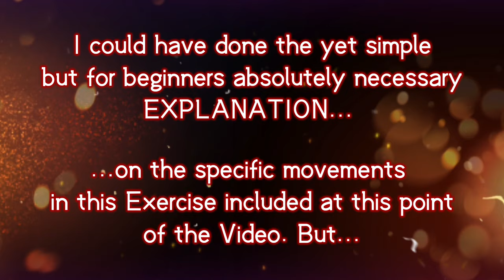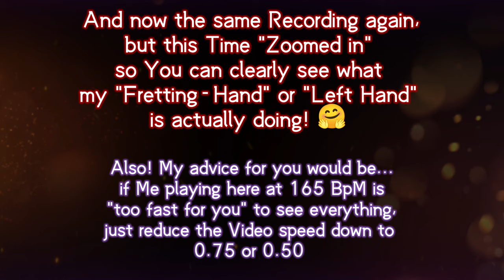Master This Difficult Guthrie Govan guitar Exercise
"I'd call it the 'MONSTER' Spider!" ...he said in a Video 🤯 ...

The Teacher from the Online Course I'm currently taking ( @berndkiltz  ) described/ called it like this... more or less 🤣 And to be honest at first I laughed at it because it just "sounds funny" ...but after I was getting more and more 'bored' doing the "regular Spiderwalk (also known as Chromatic Exercise), in 2-4 Standard Variations I went and tried starting to use THIS one instead...

...silly Me at that time barely have been playing 3 Months in May 2023 ...I absolutely failed in every way possible haha 😆
Well, again 3 Months later (now 6 Months of practicing & playing), I tried again and of course I didn't had that much problems now but now - a little bit more experienced - I held back and decided to still wait & focus on other technical improvements instead for the time being... but then I almost lost sight of it until February this year Lol 😂

Then, after 11 Months I finally was able to do it the right way finally and I implemented it into my daily practice routine right away.

And today I wanted to share this great and in my opinion also virtuous exercise with you guys 🤗

~ EXERCISE DESCRIPTION ~

-- Moving DOWN from 'E' to 'e'

1. Like for the regular Spider (1,2,3,4) starting on the LOW 'E-String' with your Index Finger, you do it here the same way. But after that is where it changes!

2. from here on with every String Change, you're 1st/ starting Finger will be the next one in Line. Meaning ➜ String, 1st Finger & the Notation will be like this:

1st Part...
E: Index Finger      - Order ➜ 1-2-3-4
A: Middle Finger   - Order ➜ 2-3-4-1
D: Ring Finger       - Order ➜ 3-4-1-2
g: Pinky                  - Order ➜ 4-1-2-3

2nd Half...
Repeat the movements again but after the 'g' you move back up to the 'D' String
so you can complete the pattern on
2×4 Strings!

2nd Part...
D: Index Finger      - Order ➜ 1-2-3-4
g: Middle Finger   - Order ➜ 2-3-4-1
b: Ring Finger       - Order ➜ 3-4-1-2
e: Pinky                  - Order ➜ 4-1-2-3

-- Moving UP from 'e' to 'E'

3. REPEAT it all backwards & upside down!

Okay now FOR ME the hardest Part was to instantly repeat this exact same Pattern "turned upside down + backwards" 🫣🤣
So my suggestion/ advice for you would be to first practice the two parts individually and first if you don't have to concentrate too hard anymore on how to move next, if you are able to walk each run separately ➜ COMBINE both of them and practice it the Way I do it here in this Video! 👍🏻

3rd Part...
e: Pinky Finger      - Order ➜ 4-3-2-1
b: Ring Finger       - Order ➜ 3-2-1-4
g: Middle Finger   - Order ➜ 2-1-4-3
D: Index Finger     - Order ➜ 1-4-3-2

2nd Half ²
Repeat the movements again but after the 'D' you move back down to the 'g' String
2×4 Strings again like before!

4th Half...and FINAL Part!
g: Pinky Finger      - Order ➜ 4-3-2-1
D: Ring Finger       - Order ➜ 3-2-1-4
A: Middle Finger   - Order ➜ 2-1-4-3
E: Index Finger     - Order ➜ 1-4-3-2

00:00 - Intro
00:07 - Short DISCLAIMER
00:14 - Part 1 - Full View
02:50 - Part 2 - Zoomed in Angle

Here's the Link to Bernds Video from his German YouTube Channel, where I learned it from 🤗🤘🏻

If you search consistent enough you'll find many many more examples here on YouTube!

Have fun exercising everyone ❤️🤘🏻🎸
An der Stelle nochmal von mir DIREKT ein Riesen Dankeschön für deine Lektionen (insbesondere die Kostenlosen hier auf YouTube) so kam ich überhaupt erst zu deinem Kurs Monate später, doch am Anfang waren es neben einigen anderen Gitarristen hier auf YouTube auch speziell deine Videos die mich dazu gebracht haben letztendlich loszulegen und dahin zu kommen wo ich jetzt - über 1 Jahr später - bereits bin 🤘🏻 einfach Danke und mach bitte weiter so 🤗

~Det